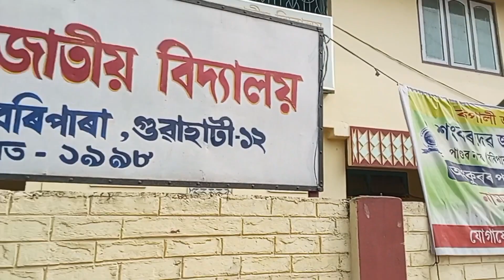শংকৰদেৱ জাতীয় বিদ্যালয়ৰ পূজা চাও আহক// ayush vlogs.